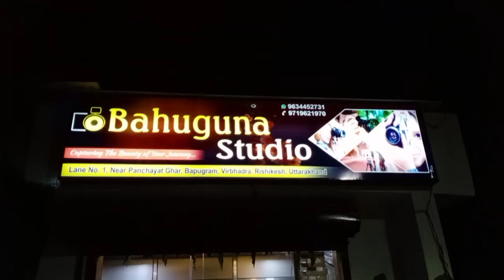modular Studio counter made by adhinik furniture team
now you can buy your furniture at your home.